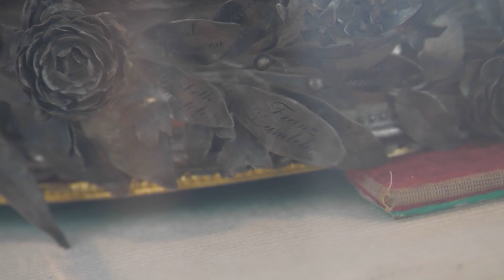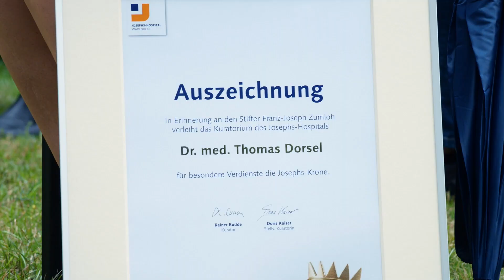4. Verleihung der Josephs-Krone 2021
Ausnahmsweise hat unser Kuratorium in diesem Jahr zwei Preisträger mit der Josephs-Krone ausgezeichnet. Die Aufzeichung der Feier am 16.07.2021 können Sie sich hier anschauen.

0:00 Intro
0:25 Begrüßung
2:36 Rainer Budde: Bedeutung & Geschichte der Josephs-Krone
11:01 Dr. Gehle: Laudatio
21:40 Ehrung Dr. Dorsel
37:00 Peter Goerdeler: Laudatio
50:30 Ehrung Michael Peeters
01:06:10 Ausklang